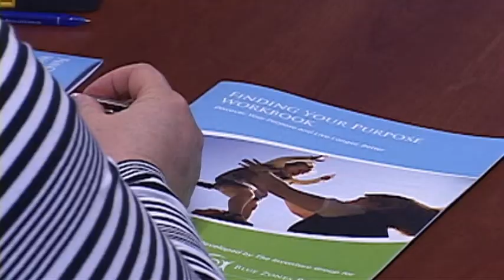Blue Zones Project gearing up in Klamath Falls